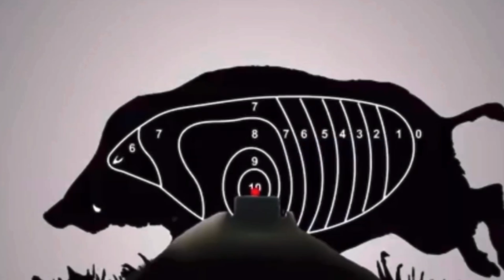cinghiale al campo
posta della tubiera